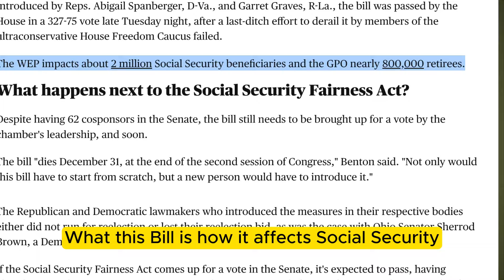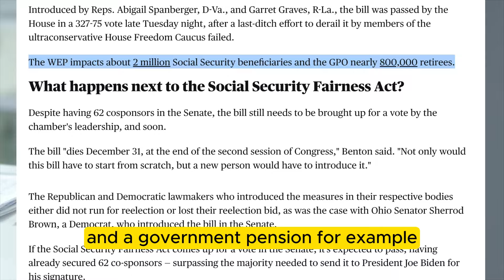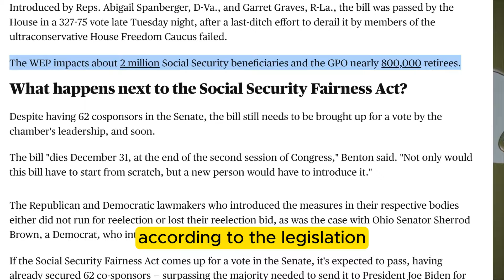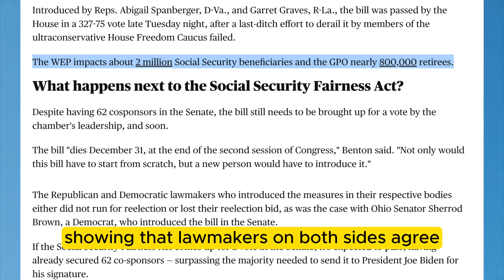Approved! Social Security Checks Benefit Increase For 2.8 Millions | Social Security Payment Bill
This new piece of legislation is called the Social Security Fairness Act. It’s designed to eliminate two key provisions that have reduced Social Security benefits for millions of Americans—specifically those who worked in public service.

00:00 Introduction
00:24 What the Bill is, how it impacts?
01:18 Social Security Fairness Act
01:34 The Windfall Elimination Provision (WEP)
02:06 The Government Pension Offset (GPO)
03:00 The Bill & Vote
03:42 Monthly Increase
04:41 What is Next?
05:41 Final Thoughts

Quick overview of those provisions:

(1) The Windfall Elimination Provision (WEP):
This provision affects individuals who receive both a Social Security benefit and a government pension. For example, if you worked as a teacher, police officer, or other public servant, your Social Security benefit has likely been reduced significantly, if not eliminated altogether, because of WEP.
The Fairness Act removes this penalty entirely, meaning beneficiaries impacted by WEP will see their Social Security checks increase.

(2) The Government Pension Offset (GPO):
This provision reduces spousal or survivor benefits for individuals whose spouse worked in public service and received a government pension. In most cases, it cuts spousal benefits by two-thirds, leaving many families with much less than they expected.
By eliminating the GPO, this bill restores full spousal and survivor benefits to those affected.
Now, these changes don’t apply to every Social Security recipient. According to the legislation, 2.8 million beneficiaries will see an increase in their checks. While that’s a smaller percentage of the total recipients, it’s a meaningful change for those impacted.